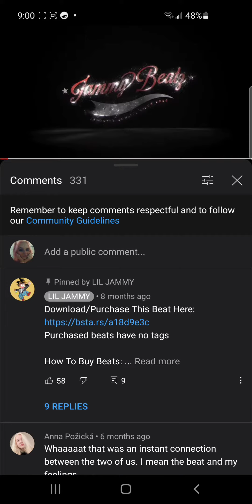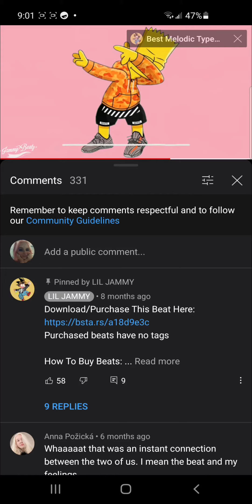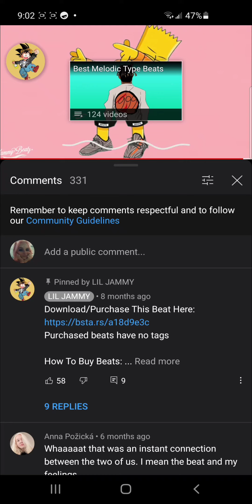Envy - Don't need no love (prod. LIL JAMMY)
I know the audio was way off with the beat I'm not sure why. It's probably poor service.